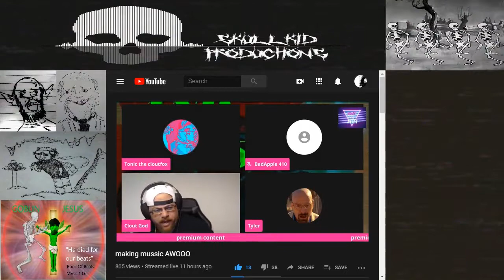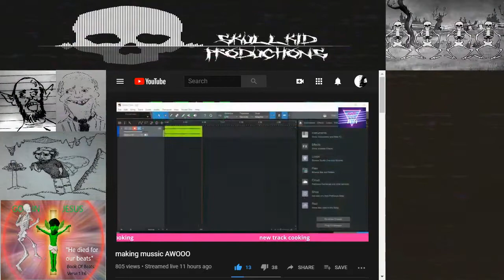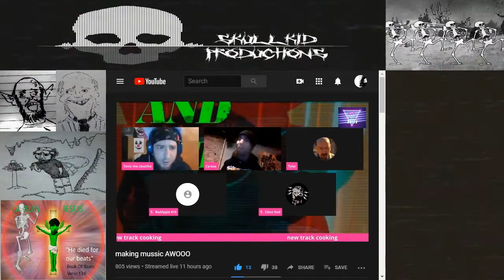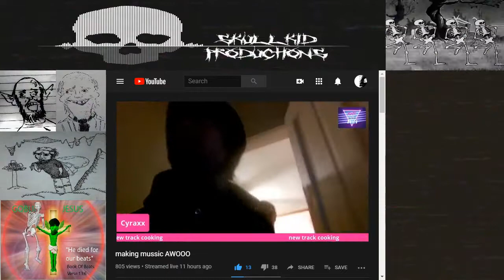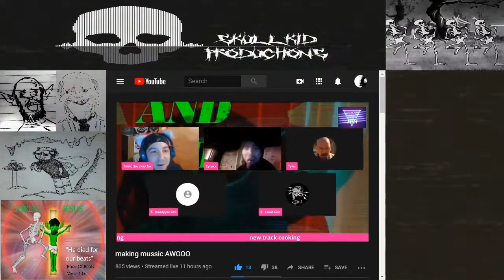Cyraxx Spergout Tyler NY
Cyraxx Nation Archives keeps a record of past Cyraxx streams, videos and music. Cyraxx aka Shadowblade, Drift Works Beats, Odd World Art, Chance Willkins is a YouTube content creator with several past channels.